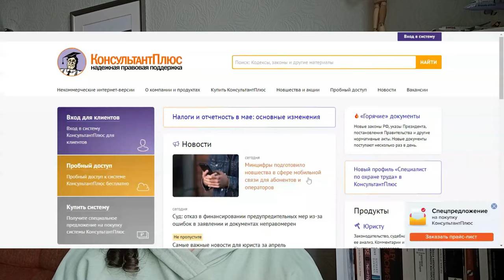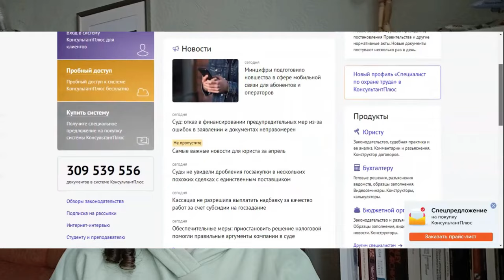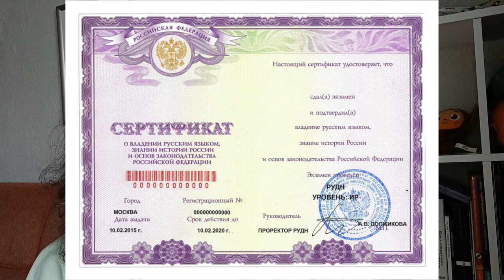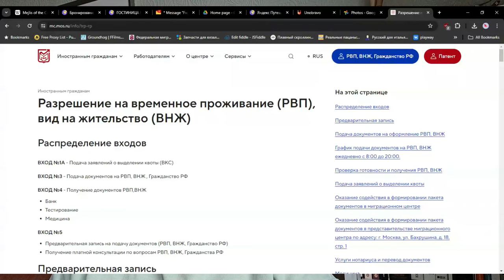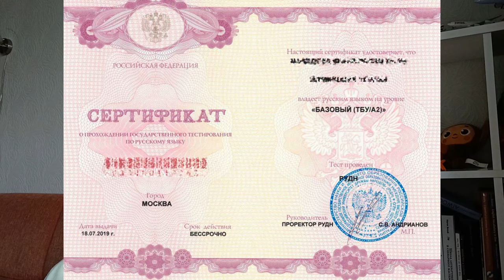CITTADINANZA RUSSA - come ottenerla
La storia di come ho ottenuto la cittadinanza russa è davvero lunga ed essere sintetica è stato difficilissimissimo. Ho cercato di tagliare i momenti più personali e rocamboleschi e di spiegare in maniera quanto più chiara possibile la parte burocratica e logistica di quest'avventura.
Per navigare questo video, vi posto qui i momenti chiave:
01:00 visto di lavoro
06:21 permesso di soggiorno
09:33 documenti per l'ottenimento del permesso di soggiorno
11:37 Centro multifunzionale per l'immigrazione di Sakharovo
15:16 obbligo di registrazione presso un domicilio
18:45 cittadinanza
20:00 documenti per l'ottenimento della cittadinanza
22:00 la chiamata per il giuramento
24:10 il giuramento
27:00 l'inno nazionale
27:30 ottenimento del passaporto russo
30:00 impossibilità di lasciare la Russia con un documento italiano